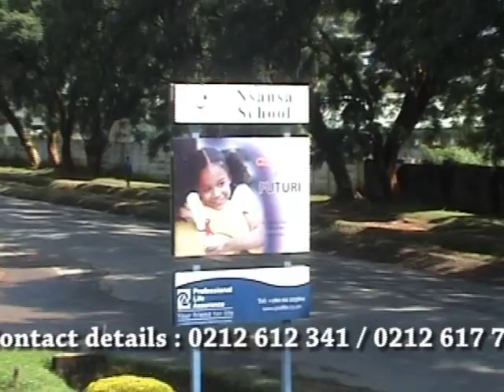NSANSA School - Advert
By H1 Entertainment / Mwazanato Studios
Ndola - Zambia.